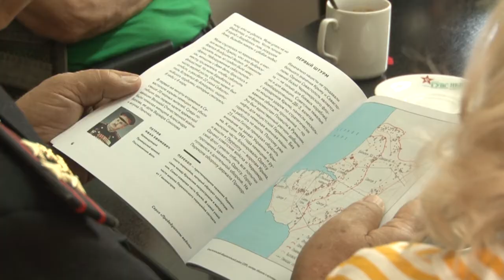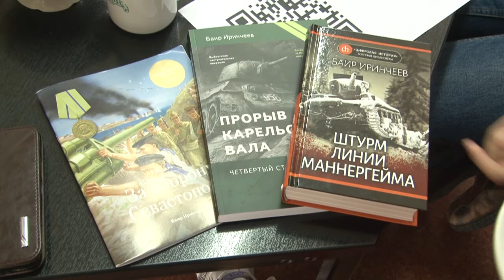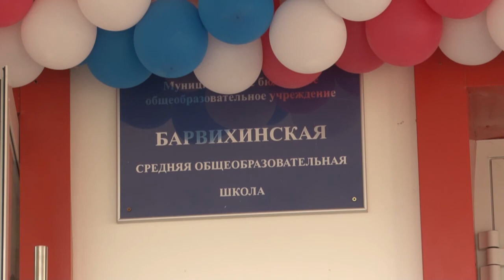Одинцовский Невский проспект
Знаковое событие. В Барвихинской СОШ состоялись сразу два интересных мероприятий - встреча с военным историком и писателем Баиром Иринчеевым и открытие мемориального объекта «Одинцовский Невский проспект».